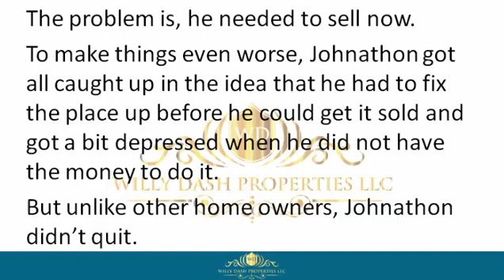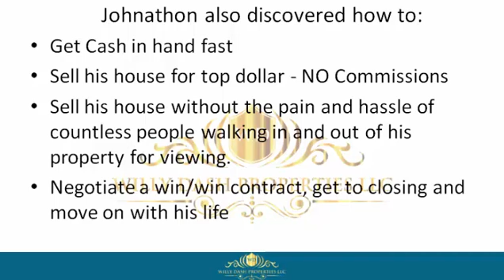how to sell my house in stuart city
how to sell my house in stuart city If you are looking for how to sell my house in stuart city, then watch this video to learn everything you need to know about how to sell my house in stuart city